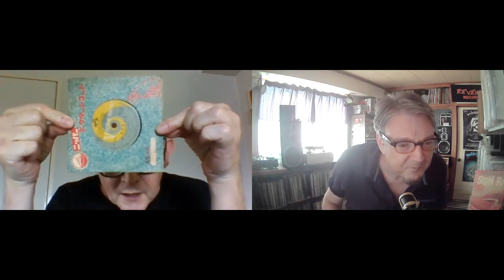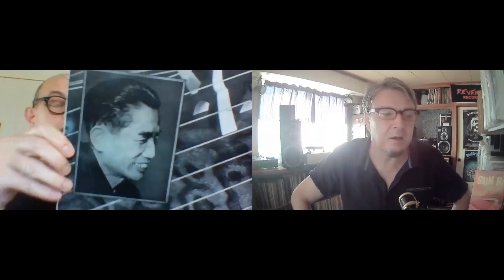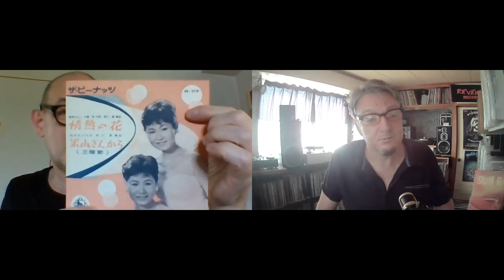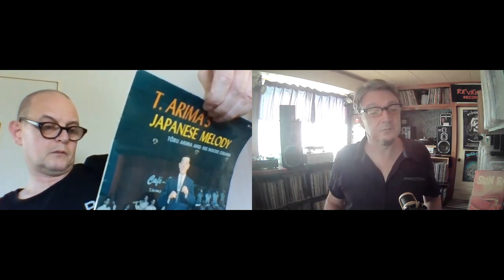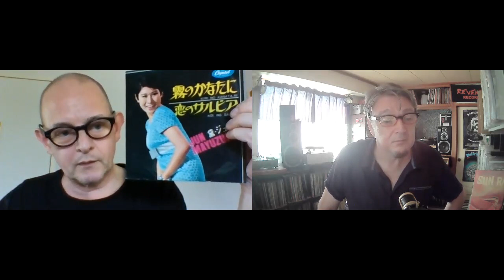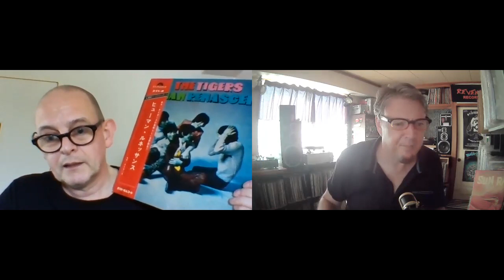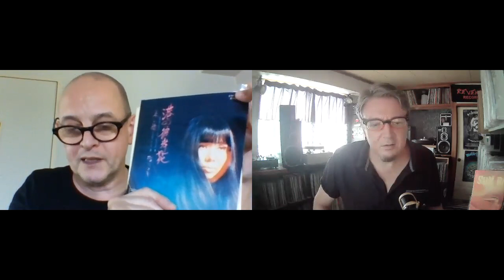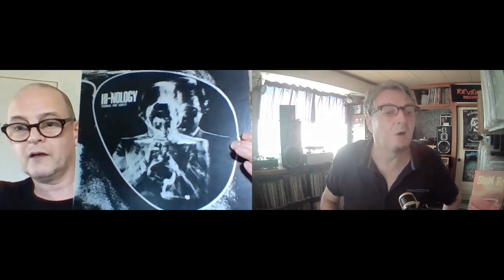Japanese Vinyl: Flea Market Finds Part 1 w/Ian Masters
Ian Masters, former vocalist, and bassist with 4AD records shoegazers PALE SAINTS  and currently of Isolated Gate, ESP Summer & Big Beautiful Bluebottle takes us on a journey through the dusty flea markets and ramshackle back alley record shops of Osaka, Japan.
We begin with a 5-inch record from 1957 and end with Andy Williams on a picture disc extolling the virtues of monosodium glutamate in Japanese.
Part 1 of a series of 2. Or perhaps 3.

Various Noh Instrumental Music Collection of Secret Pieces Vol. 2